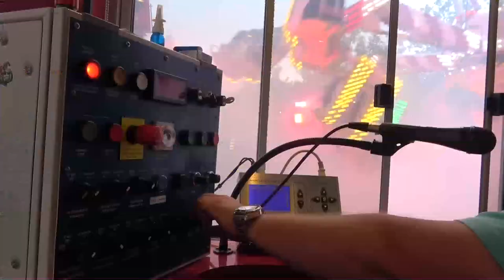TECHNO POWER ON-OFFRIDE STAPPERS